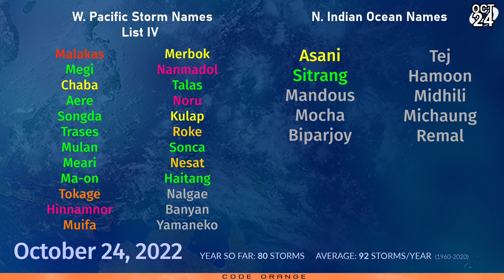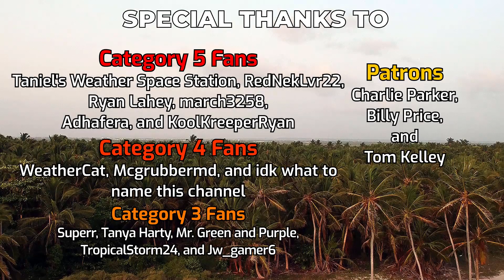Cyclone Sitrang in the Bay of Bengal - Tropical Weather Bulletin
Cyclone Sitrang was finally named on Sunday in the northern Bay of Bengal, 250 kilometers off the West Bengal region of India. The storm is fairly broad, but is organising and blowing up large amounts of convection, which is likely to cause heavy rainfall when the storm draws nearer to landfall.

Sitrang is expected to make landfall near the Ganges river delta on Monday evening, although there is some uncertainty as to the exact time of landfall. Sitrang could approach hurricane force winds as it makes landfall, and is likely to deliver up to 400mm of rain. Flooding and storm surge is likely to be the main concern.